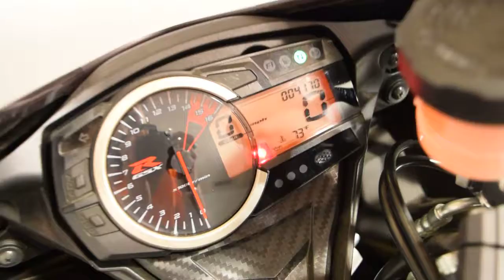2011 Suzuki GSXR-750 for sale at Monster Powersport, Wauconda, IL